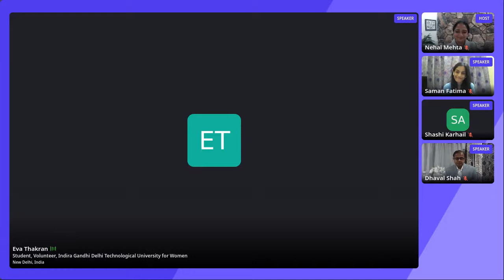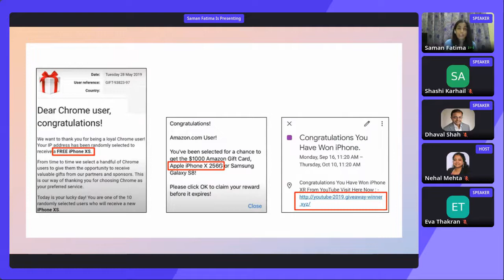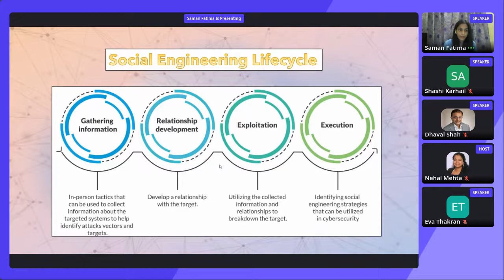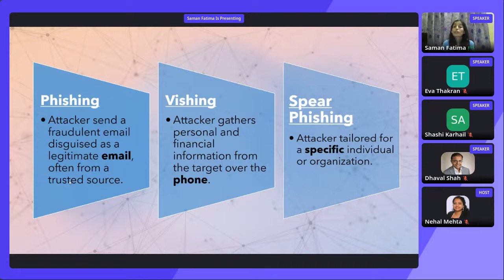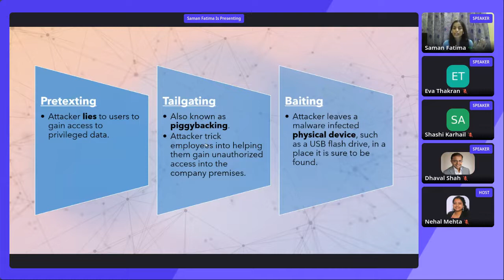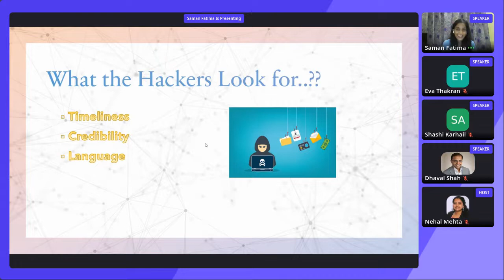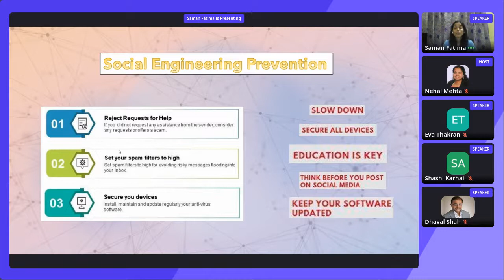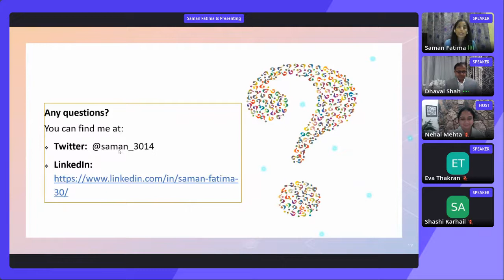Social Engineering - What, Why and How by Saman Fatima @Rainbow Secure Cyber Symposium 2021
Social Engineering and how can we be more vigilant about the hype machine - the network, the server, and the applications. Discussion on different types of social engineering attacks and how can we prevent them.